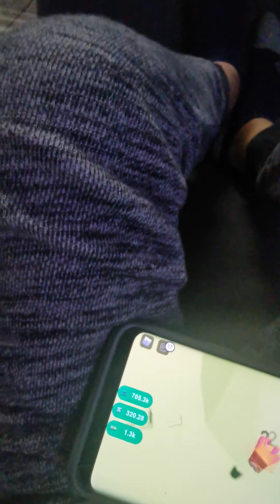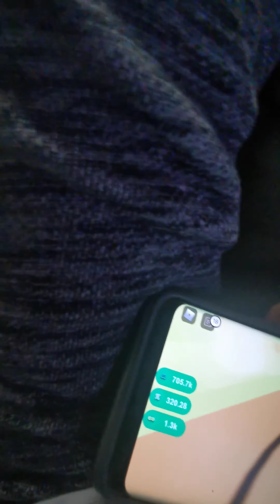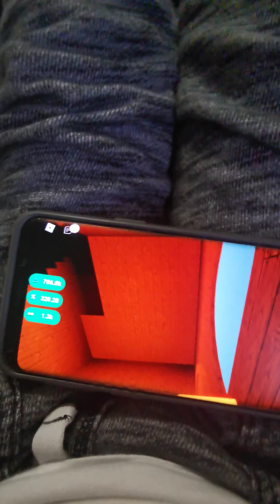Numberblocks 2 Adventures 913